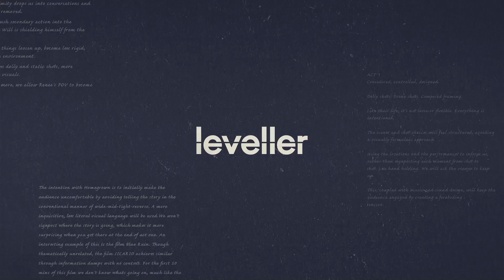Homegrown - Lookbook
Homegrown is an ecoterrorism thriller about a teenage boy, raised in total seclusion and indoctrinated by his enigmatic father played by Liev Schreiber (Ray Donovan, Spotlight), then sent to live with a foster family and enrolled in a public high school when his father is incarcerated, causing the boy to question everything he’s learned and threatening his relationship with his unpredictable father. The feature film will be produced by ImageMovers, the production company of Robert Zemekis, the Oscar-winning director of Forrest Gump and Back to the Future, and Jeremy Bolt of Impact Pictures, producers of the billion dollar Resident Evil franchise.